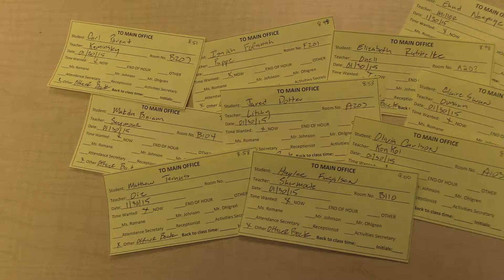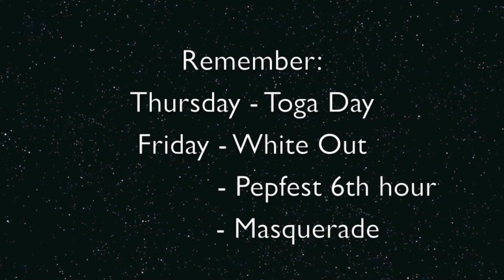Snow Week Royalty